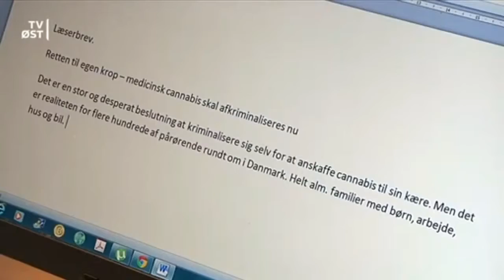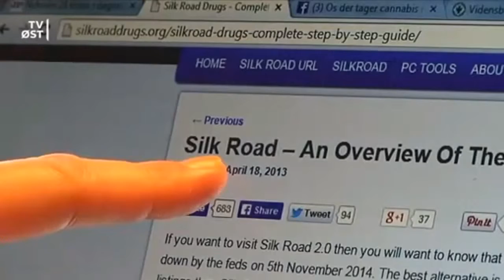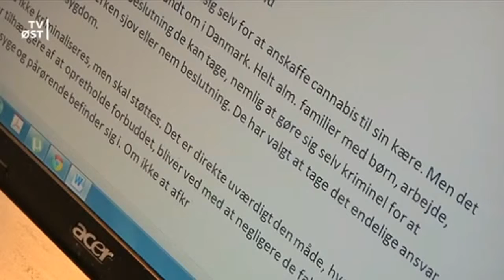TVøst Nyheder kampen for lovliggørelse af medicinsk cannabis, skunk, hash, olie i Denmark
Denne video handler om meget syge og dødsdømte danske patienter, Det kunne være vores egen familie, venner eller bekendte.
Det er bevist og dokumenteret af flere læger, forsker og videnskabsmænd gang på gang at medicinsk cannabis, hash, skunk hjælper på sygdomme som.

Angst, Muskelspasmer, Kroniske smerter, Epilepsi, Stress, fibromyalgia, Anoreksi, Grøn stær, ADD, Søvnløshed, ADHD,
Depression, Migræne, kræft, cancer, PMS, Hiv, Bipolar lidelse, AIDS, neuropati, kvalme, crohn´s og colitis, Og mange andre sygdomme.

Mange uskyldig håbløs mennesker døde og har måtte lide med tiden. I mange år har den danske regering nægtet at legaliser skunk, cannabis, hash medicinsk formål.

Hvis du er et retfærdig medmenneske og stemmer får legalisering af, skunk, cannabis, hash medicinsk formål.

Så venligst del eller like. Det vil en gør en forskel.

clip
klip
hd
full hd
1080 hd